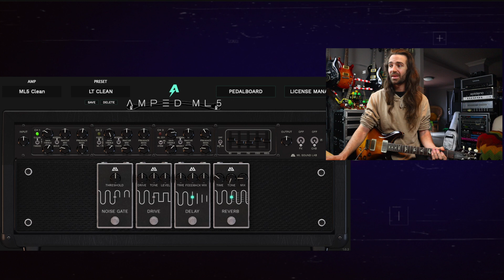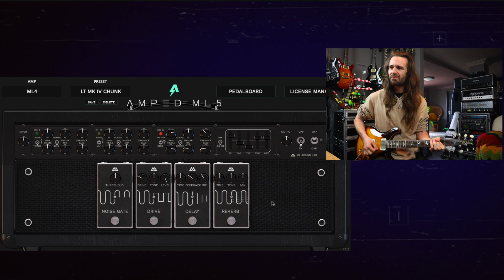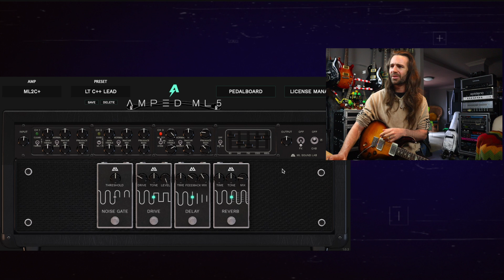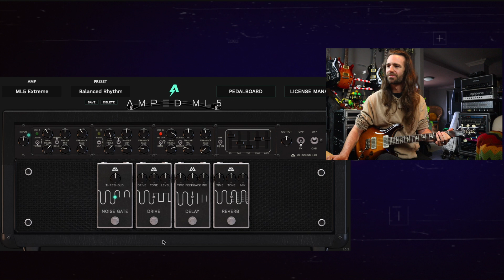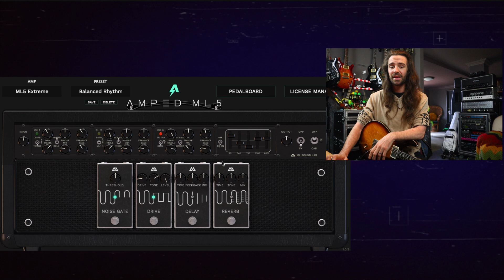Amped ML5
► Fractal Audio Axe-Fx III & FM3

The content of this video is entirely my opinion, and was not paid for, sponsored or dictated in any way by the manufacturer. Without divulging specifics that may be covered by a NDA, gear shown on this channel may be either sent by the manufacturer, on loan for review or purchased at a discount. Every now and then you will see a video on my channel with a sponsor; the primary content of such videos will generally not be directly related to the sponsor.